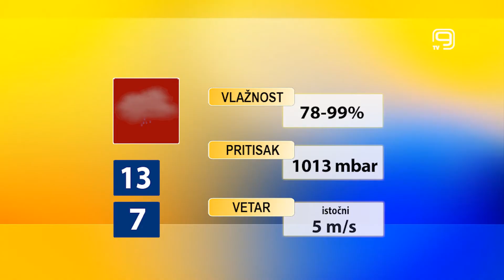TV KANAL 9, NOVI SAD: VREMENSKA I BIOPROGNOZA, 27.4.2021.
Danas u našem gradu oblačno sa kišom. Sutra nas očekuje malo više sunčanih intervala, ali će nam i dalje trebati kišobrani.